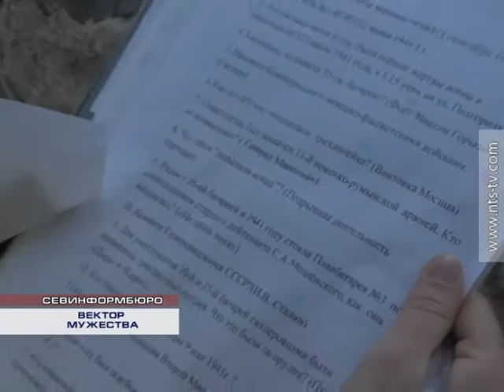08.04.2017 Учебный год в батарейной школе завершается патриотической игрой «Вектор мужества»